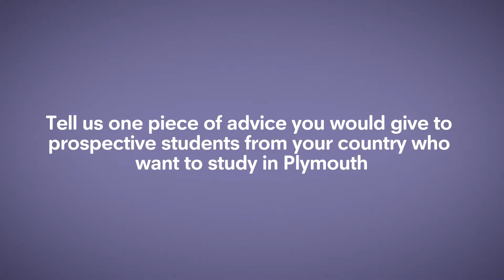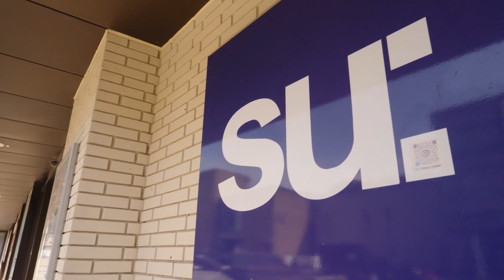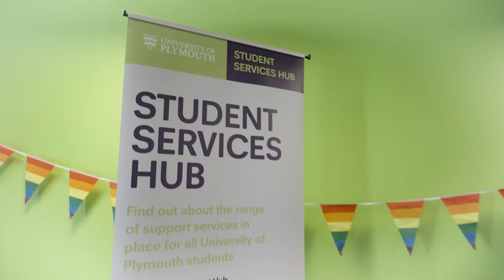International Students Share Essential Tips for Newcomers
We asked our current international students what advice they want to give to the freshers from their country.

Making a new life in a different country is a major decision. But Higher Education in the UK is centred around being there for you, no matter what. You won’t be alone.